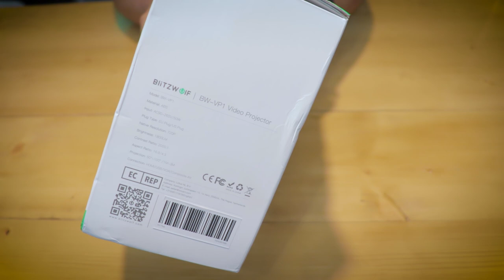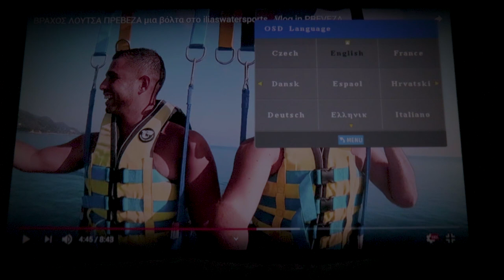ΣΙΝΕΜΑ στο σπίτι κάτω από 80 ευρώ. Προτζέκτορας BLITZWOLF BW-VP1 Unbox & Review (GREEK)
Καλησπέρα , επιστρέφουμε με ένα νέο βίντεο . Στο σημερινό μας επεισόδιο σας παρουσιάζουμε έναν προτζέκτορα της Blitzwolf , τον BW-VP1 ο οποίος είναι κάτω από 80 ευρώ αλλά η ποιότητά του είναι πολύ ανώτερη από ότι περιμέναμε .

Τον προτζέκτορα θα τον βρείτε εδώ :

Τη νέα έκδοση του θα την βρείτε εδώ:

Aν θέλετε να ρίξετε την τιμή βάλτε στην εξαργύρωση τον κωδικό κουπονιού: BGGR402

Μπορείτε να μας ζητάτε κουπόνια και για άλλα προϊόντα από Banggood και Gearbest μέσα από τις σελίδες μας